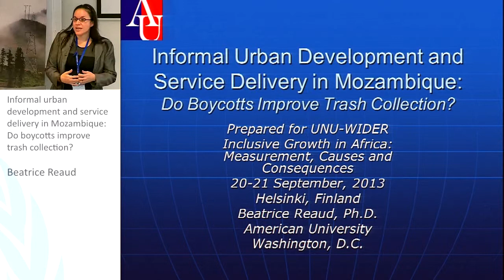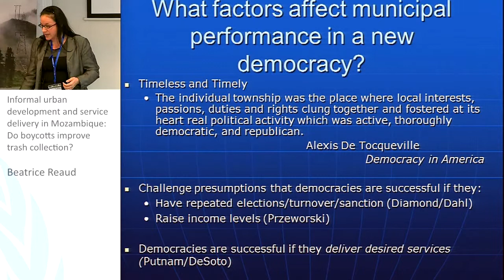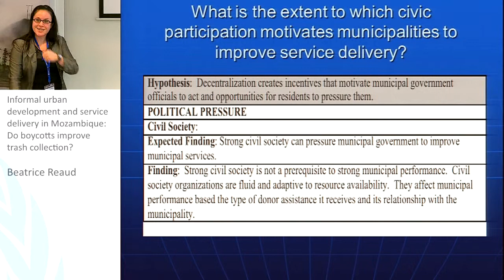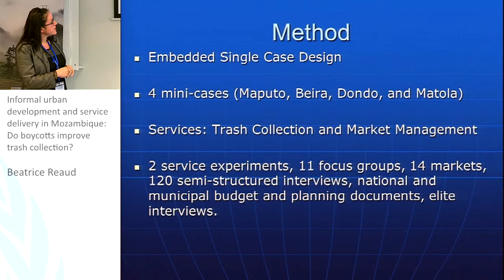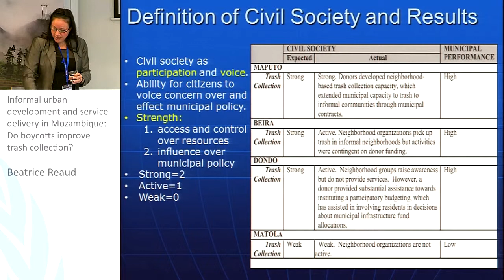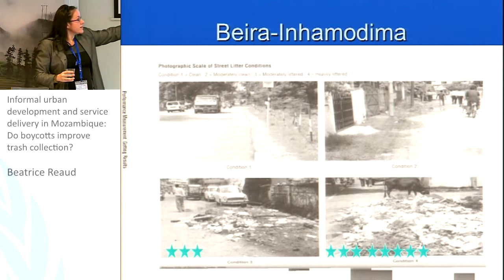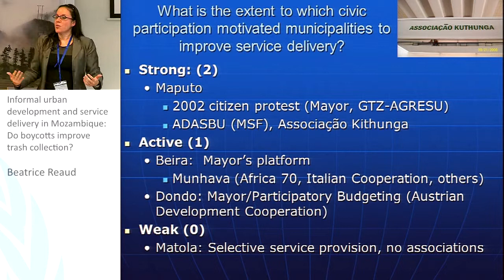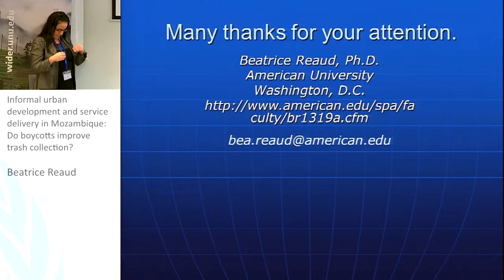IGA Conference - Politics and Institutions 3/3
Beatrice Reaud: Informal urban development and service delivery in Mozambique: Do boycotts improve trash collection?